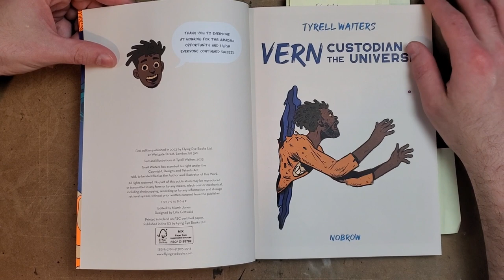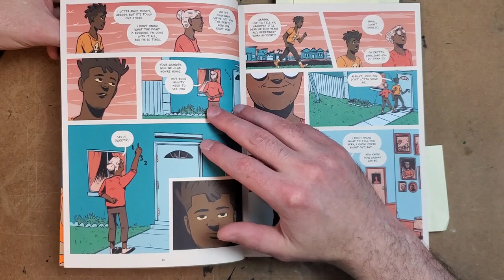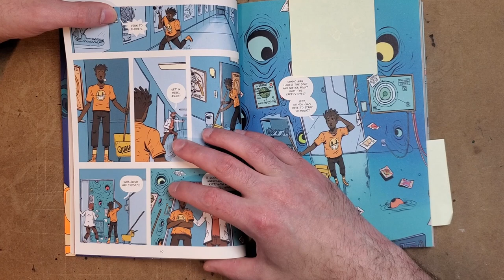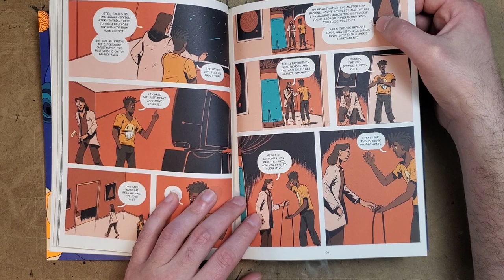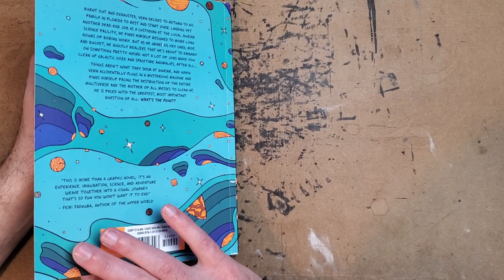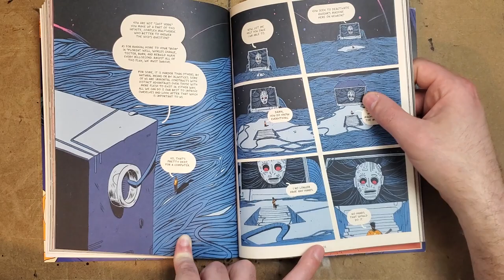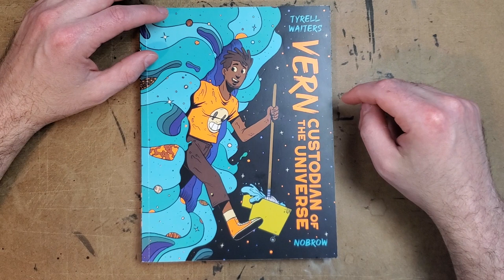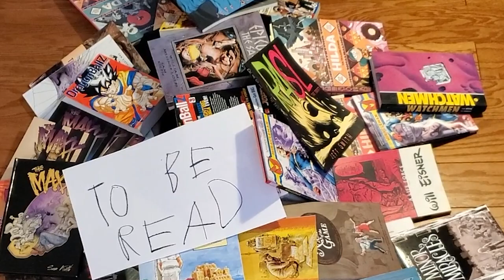Tyrell Waiters - VERN CUSTODIAN OF THE UNIVERSE - Great YA Book!